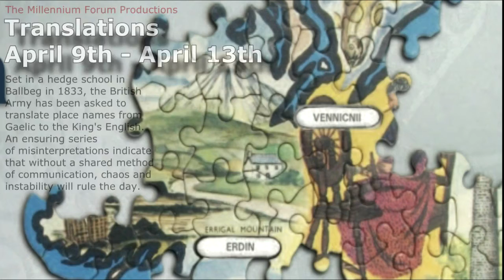Celtic Festival 2013, Clwyd Theatr Cymru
CELTIC FESTIVAL 2013

This year we have an even bigger programme of new work from Wales, Ireland, Scotland and Cornwall including theatre, film, dance, art and comedy.

Festival Events

In the Emlyn Williams Theatre, innovative young Scottish company ThickSkin bring their heart-stopping new show The Static fresh from rave reviews at the Edinburgh festival; Happenstance from Northern Ireland plunge us into the grime, black humour and romance of the Belfast shipyards in The Boat Factory and Clwyd Theatr Cymru present leading Welsh playwright Tim Price's Olivier nominated Salt, Root and Roe, directed by Kate Wasserberg.

Our Studio 2 programme includes the world premiere of new Welsh playwright Matthew Bulgo's play Last Christmas, the enchanting children's show The Firebird by Scottish company Purves Puppets, and Picnic Plays -- a series of lunchtime readings of new work where you are invited to bring your sandwiches (or treat yourself to one of our picnic baskets), stretch on a blanket and enjoy hearing new plays read for the very first time by actors from our CTC company.

With many other events happening around the building and elsewhere, please have a look at our programme of events and plan your festival!